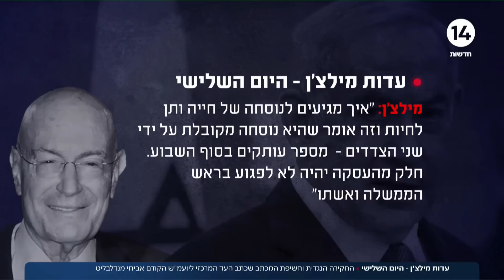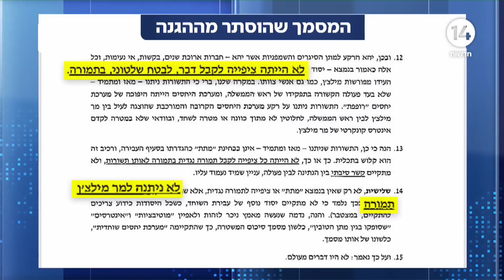המכתב שהוסתר | המסמך בו הצהיר מילצ'ן למנדלבליט: "המתנות - על בסיס החברות"